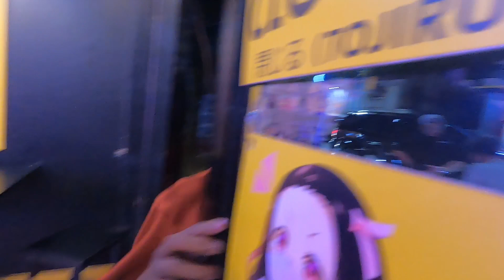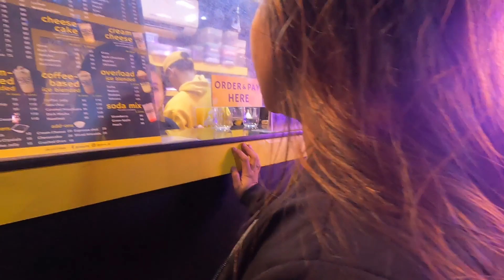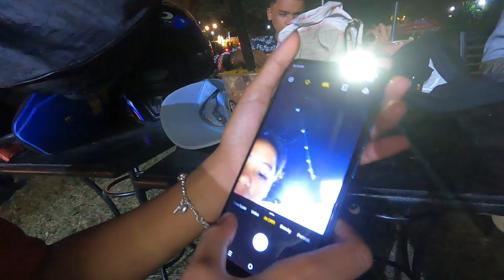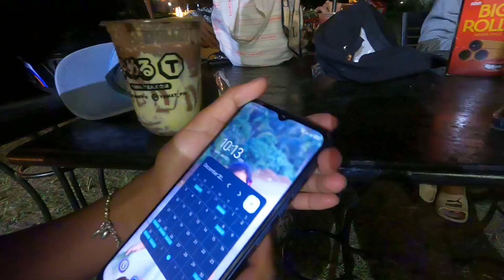Pontecelli Daang Hari-Perfect Pagtambayan at mag relax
Hello mga Kabalat!
So, Sinulit ko na nga po pala ang pagpunta ko dito sa Manila. Dahil sobrang init po dito ay pumunta po kami sa isa sa mga the best pagtambayan kasama ang tropa or mga pinsan. Tahimik at chill lang dito kasi nasa loob ito ng subdivision at wala po siyang entrance fee pwede kang bumili sa store nila or pwede rin naman magdala ka ng sarili mong food.